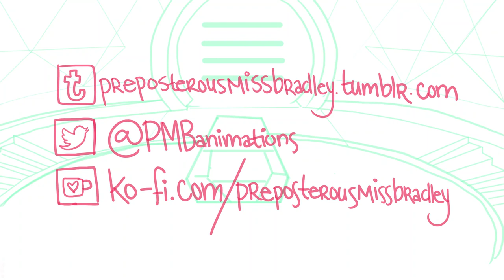Roll Call || STEVEN UNIVERSE ANIMATIC || PreposterousAnimation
HEY FOLKS!  Been a long while since I did an animatic, hasn't it been?  I've been recovering from a severe bout of mental illness, but I intend to get rolling on these again!  I have a few more in the pipeline, and I'm really excited about them!  Thank you all for being so patient, and in the meantime enjoy my Marchus Annus videos.

One More Thing!  You're cool enough Lars would have you in his crew for sure!